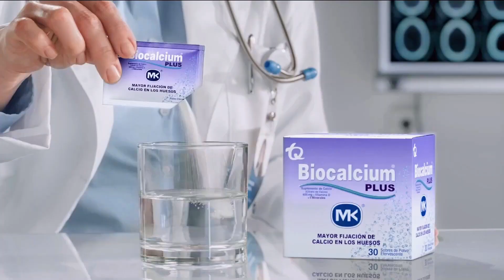BIOCALCIUM Plus MK (Colombia 2022)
Comercial de Biocalcium: Biocalcium Plus MK, cuida tus huesos, cuida tu estómago.